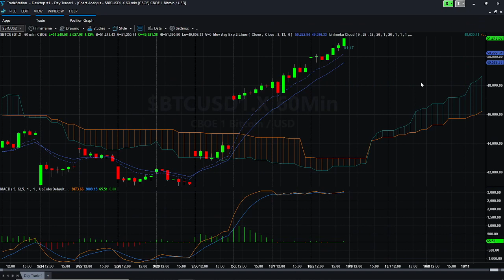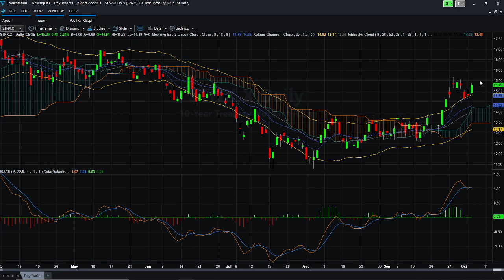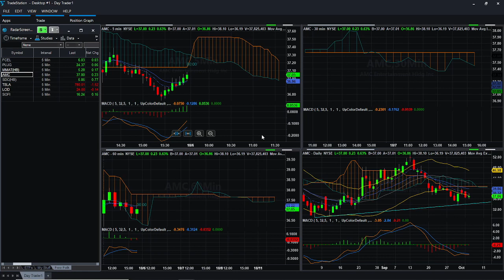Quick end of day wrap up for 10/05/21! If you like what you hear join me as I go live 9am to 12pm.